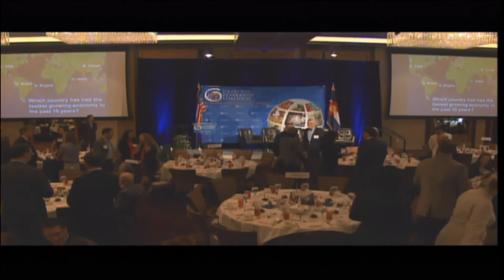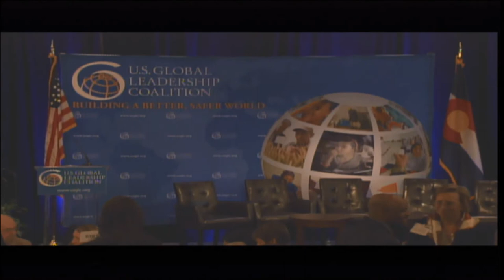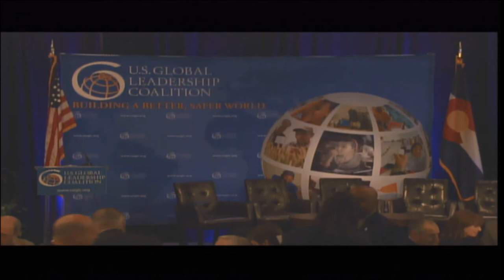America's Global Leadership: Impact on Colorado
A conversation in Denver, Colorado, with General Anthony Zinni, Mayor Michael B. Hancock, and Senators Hank Brown and Gary Hart.